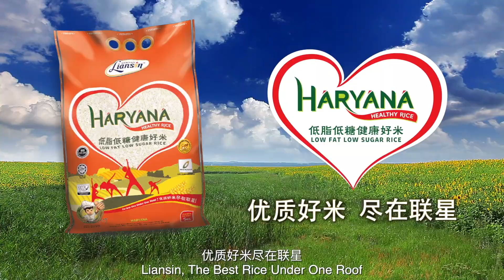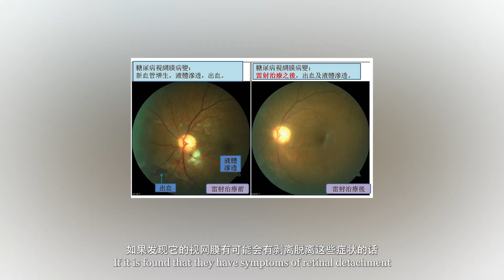【健康最给力】糖尿病视网膜病变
糖尿病会增加一系列眼病的风险
但与糖尿病相关的致盲原因主要是糖尿病视网膜病变